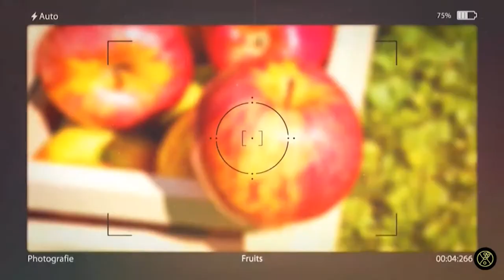Лето, солнце, пикник, шашлык. Как не набирать лишние килограммы в сезон?